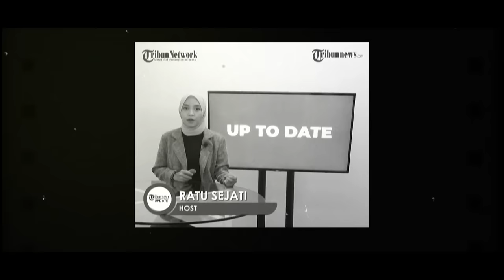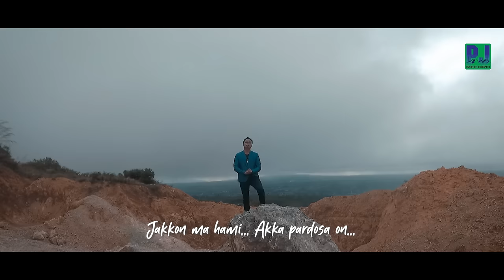Dompak Sinaga - Ale Tuhan Orom ma RimasMu (Official Video)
Judul : Dompak Sinaga - ALE TUHAN OROM MA RIMASMU (OFFICIAL VIDEO)

Lirik :

ALE TUHANKU PARDENGGAN BASA
TATAP MA HAMI TINOMPAMON
RO DO NUAENG TU ADOPANMU
MARSINGGANG MARPANGIDOAN
SAOR MA HO TU HAMI
JANGKON MA HAMI AKKA PARDOSAON

ALE TUHANKU TANGIS DO HAMI
LAO MANGADOPI NA MASAON
PONJOT TUTU PIKKIRAN NAMI
MAHEU SONGON NA LILU
RAGAM RO PARUKKILON
NANG AKKA SAHIT DI HASIANGANON

REFF:

ALE TUHAN RO MA HO MANDULO
PABOA MA AHA BAENON NAMI
UNANG PALOAS SONGGOP
SITAONONI TU HAMI RUASMON...

ALE TUHAN OROM MA RIMASMU
SALPUHON MA AKKA DOSA NAMI
LOAS MA SONANG HAMI
MANDIORI NGOLU DI PORTIBION

LOAS MARHAMUBAON
JALA LAM UNDUK TU HARAJAON MI...

TERJEMAHAN :

Ya Tuhanku Yang Maha Baik
Lihatlah Kami CiptaanMu
Sekarang Datang KehadiratMu
Bersujud Memohon
Berbaurlah Dengan Kami
Terimalah Kami Para Pendosa Ini

Ya Tuhanku Kami Menangis
Menghadapi Situasi Sekarang
Begitu Berat Beban Pikiran Kami
Letih Bagaikan Kehilangan Arah
 Beragam Derita Hadir
Dan Ragam Penyakit Di Bumi ini

REFF:

Ya Allahku Datanglah Melawat
Beritahu Apa Yang Harus Kami Perbuat
Jangan Izinkan Hinggap
Derita Ini Pada Kami JemaatMu

Ya Allahku Redamlah AmarahMu
Hapuslah Segala Dosa-Dosa Kami
Izinkan Kami Dalam Ketenangan
Mencari Nafkah di Bumi Ini
Beri Kami Waktu Untuk Berubah
Dan Semakin Tunduk Pada KerajaanMu

Credit :
Song Create
Genre
Gitar : Vido Sagala
Mixing : Udin BTB Studio Jakarta
Camera & Editing: Mamo Doloksanggul
Drone :  Nixon Lumbangaol
Album : Pemulihan Dunia Covid19
Sumber Visual : Youtube